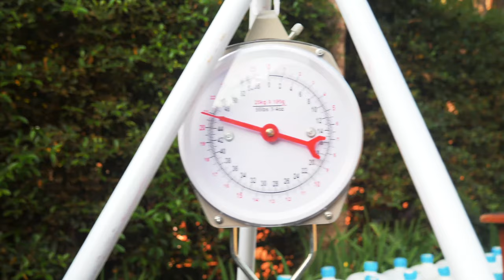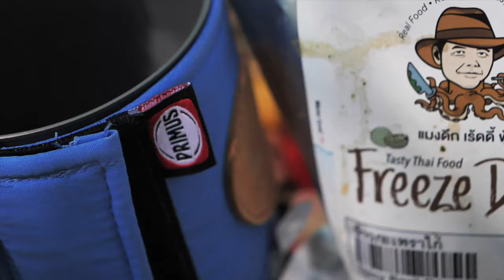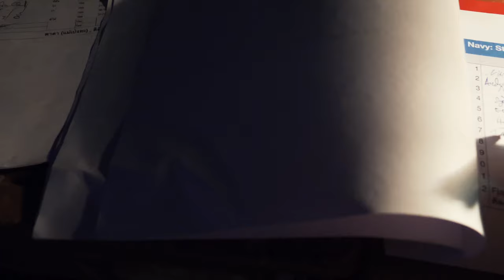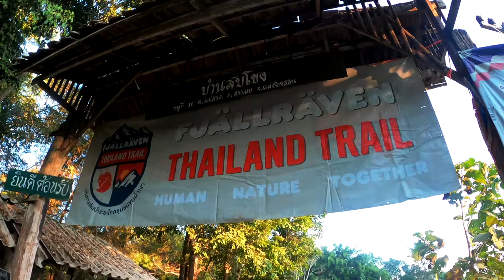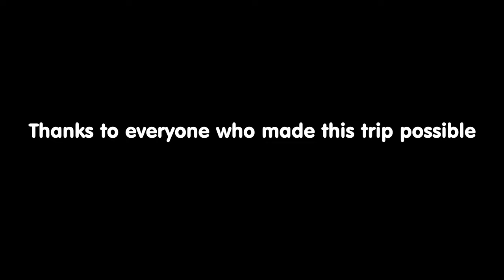Fjällräven Thailand Trail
In January 2020 I had the opportunity to hike in Thailand (yes, remember when we could travel before the world turn to sh*t!?!?!?) In this video I did my best to capture the vibe from the trail and the people we met along our hike.

Special thanks to the Staff, Crew and volunteers,  the people from Thailand Outdoor and Fjällräven.